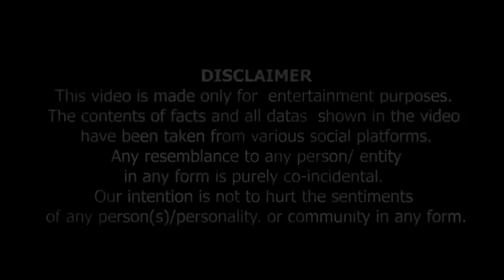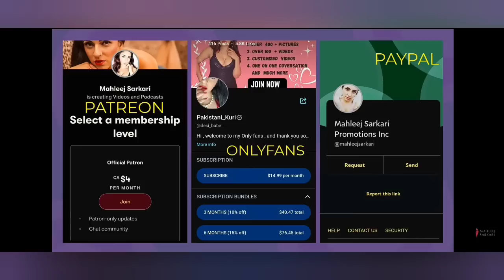Mahleej Sarkari Reaction || @Upword || Pakistani fist low minister Jogendra Nath Mandal